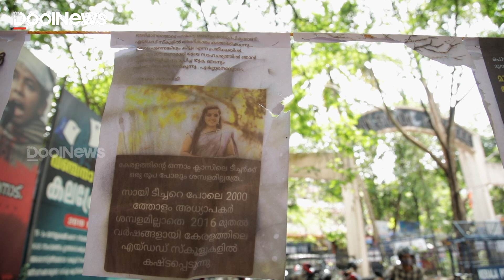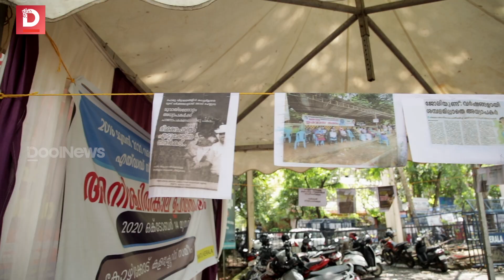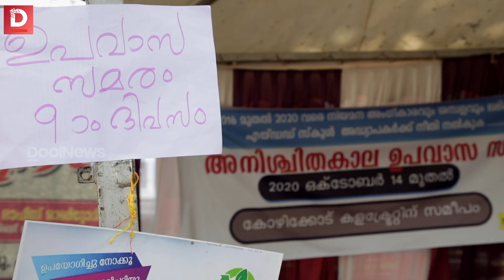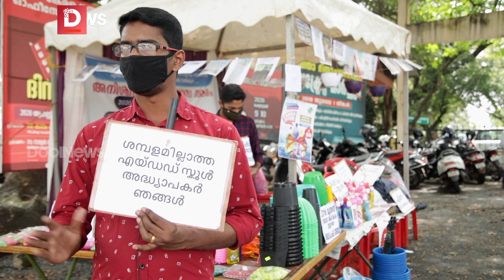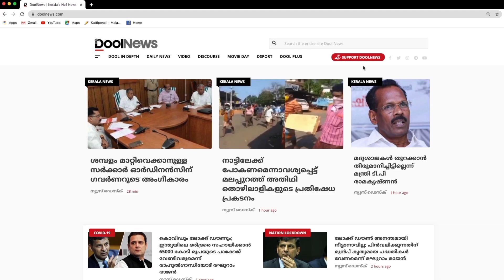പഠിപ്പിക്കുന്ന കുട്ടികളുടെ വീട്ടില്‍ പണിക്ക് പോകേണ്ട ഗതികേടിലാണ് | Aided School Teachers' Crisis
പഠിപ്പിക്കുന്ന കുട്ടികളുടെ വീട്ടില്‍ പണിക്ക് പോകേണ്ട ഗതികേടിലാണ്
കൂലിയില്ലാ വേലയായി അധ്യാപകജോലി
Aided School Teachers' Crisis